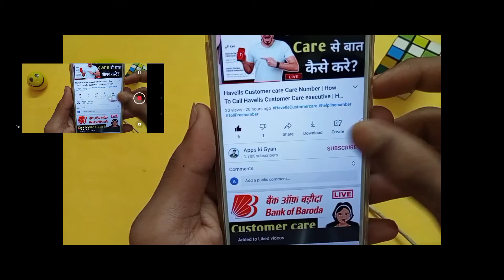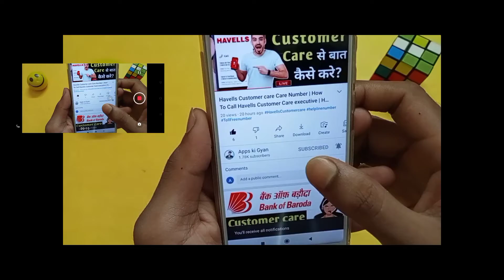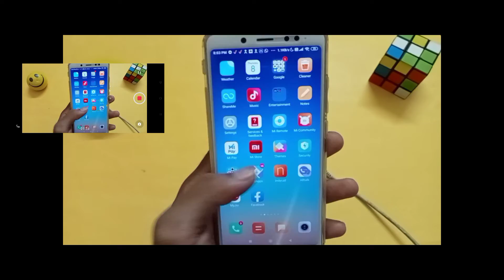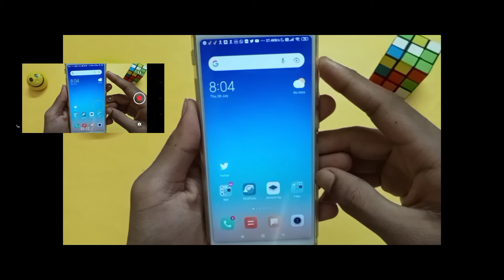इस रिंगटोन को सुनते ही फ़ोन में सेट कर लोगी | New Ringtone 2021 | Best Ringtone Song Hindi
Follow me or ask me any Question-🛑
Best Hit Ringtone Song
Most useful ringtone
Heart touching ringtone
Hit Ringtone
New Ringtone
2021 ringtone